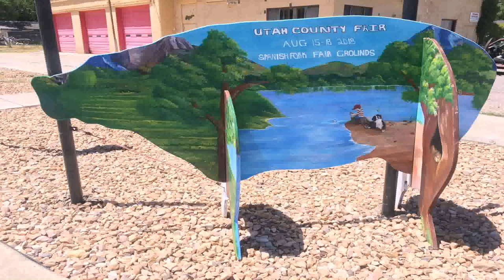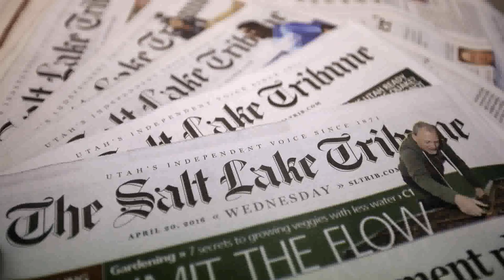Water Gardens Theater Spanish Fork Utah